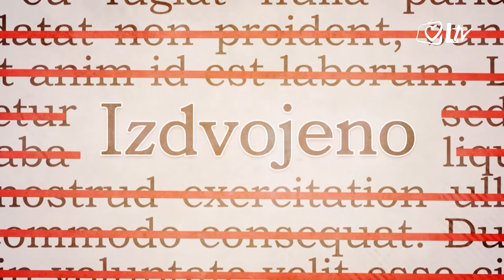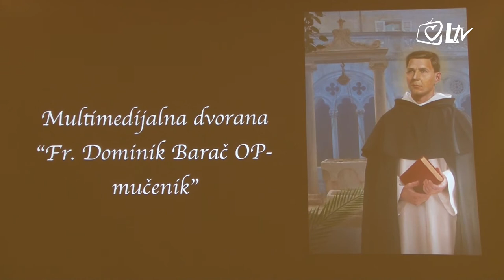Izdvojeno 20.11.2017. – Blagoslovljena dvorana ''Fr. Dominik Barač, dominikanac - mučenik''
U samostanu i župi bl. Augustina Kažotića otvorena je i blagoslovljena nova multimedijalna dvorana. Svečanost otvorenja i blagoslov dvorane bio je posvećen dominikancu i mučeniku fr. Dominiku Baraču po kojemu je novouređeni prostor i dobio ime.